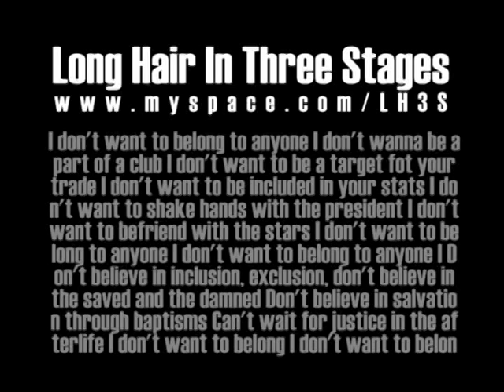Long Hair In Three Stages - Slide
Un inedito della nostra band in versione live; "Slide" è una dichiarazione di indipendenza da ogni dogma o appartenenza, un rifiuto a integrarsi in cerchie di favoriti (una cosa nella quale noi siciliani spesso non abbiamo rivali) e soprattutto un rifiuto del concetto, complementare, di esclusione. In questa esibizione non appare il nostro bassista Roberto, che in quel periodo era infortunato ed è stato momentaneamente sostituito da Antonio Farinella. Ad accompagnarci inoltre per tutte le esibizioni estive abbiamo avuto la performer Ornella Grech. Riprese di G. Impegnoso.